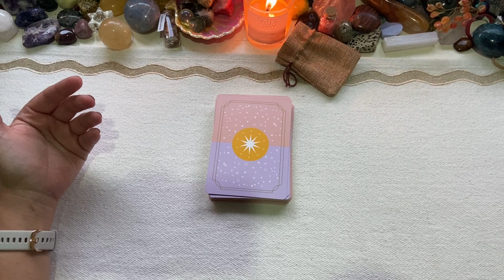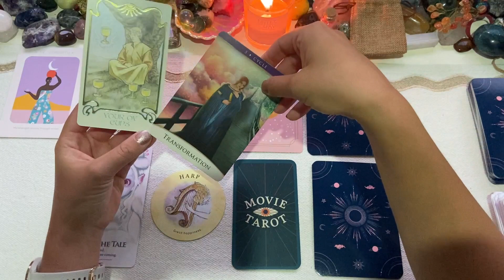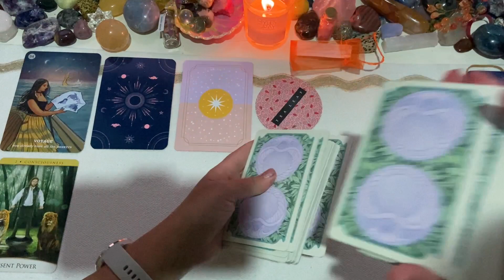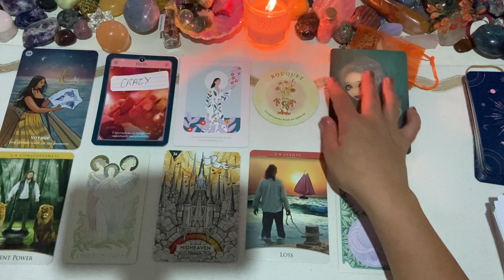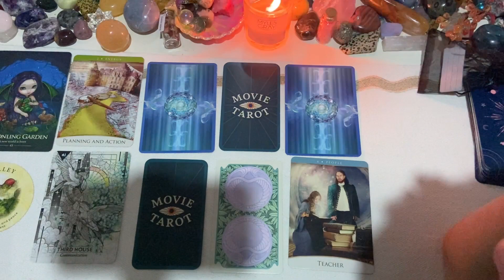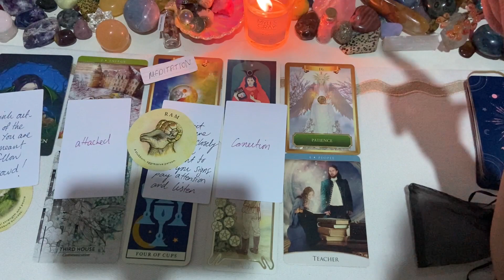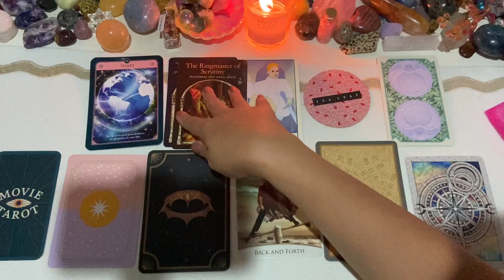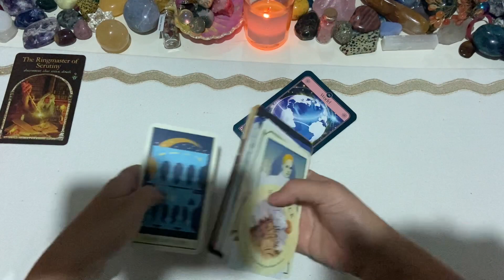😮 WHAT ABUNDANCE IS COMING INTO YOUR LIFE! 🎴 PICK A CARD TAROT READING 🤩🔮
In this reading you will explore your future abundance through channeling spirit, tarot oracle cards and intuitive messages. We all have potential to be better versions of ourselves, our potential is limitless. Let your intuition guide you to pick a pile. If you are drawn to more than one pile that’s ok. Take the messages that resonate and leave the rest behind. What is meant to make sense will make sense.
Timestamps:

🧞‍♂️Pile 1 -  0:56
🤩Pile 2 - 26:08
😈Pile 3 - 48:21
🔥Pile 4 - 1:12:58

Welcome to Therapy Through Cards! So excited to start this venture and build a beautiful high vibrational community. ☺️ I aim to help people understand themselves better and recognise their unique potential by combining my counselling knowledge and spiritual gifts.

I channel through the energy of the cards. I am highly clairsentient - I feel the messages from the cards and express important meanings that want to come through and be shared. I use a combination of oracle, tarot and my own channeled messages.